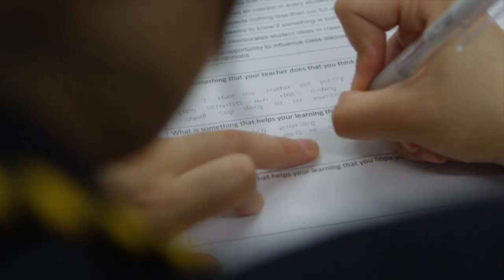Victorian Government Schools - Balwyn High School Jiayi Catherine E 6 P 3 h264 720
International student Jiayi (Catherine) Li was winner of the Year 11 Student Leadership award category at the Victorian Government Schools Global Learning Awards 2018.